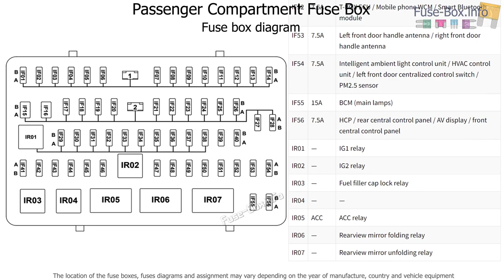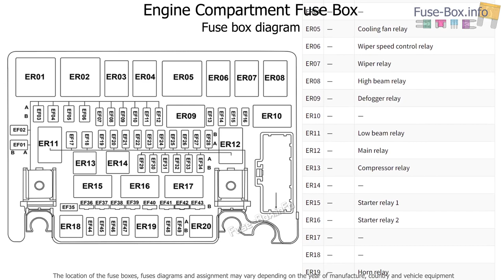Fuse box location and diagrams: GAC GA6 (2019-2023)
Fuse box diagrams (location and assignment of electrical fuses and relays) for GAC GA6 (2019, 2020, 2021, 2022, 2023).